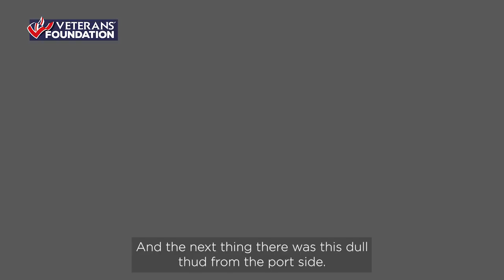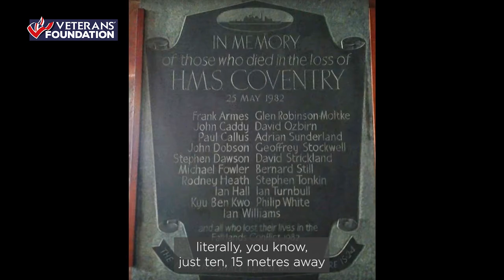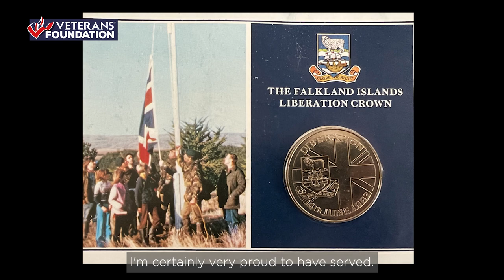"I was on fire and my ship was sinking fast." Falklands hero describes how HMS Coventry was bombed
“Why did I survive and 19 of my shipmates didn’t? Forty years on, and you still live with that guilt.”
Chris Howe was serving as a Petty Officer aboard HMS Coventry during the Falklands Conflict when Argentine bombs sunk the Royal Naval destroyer.
Despite suffering with 27% burns and only narrowly escaping with his life, he considers himself lucky. “I’m here to tell the story,” he says.
Please take a few minutes to listen to his remarkable story.
The Veterans’ Foundation is proud to support veterans from all conflicts and you can help heroes like Chris by playing the Veterans’ Lottery.

Veterans’ Foundation supports over 350 UK-based military & Veteran charities. We have given over £12 million to these charities and projects, please help us give more by joining the National Veterans’ Lottery